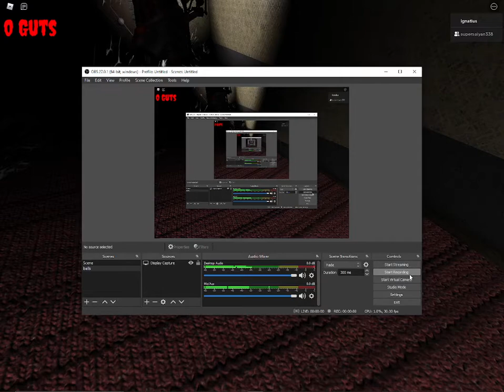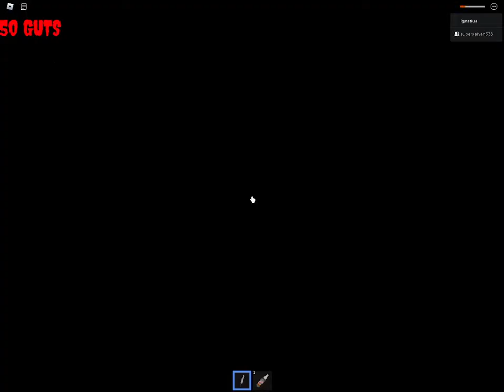rick rat roblox part 2